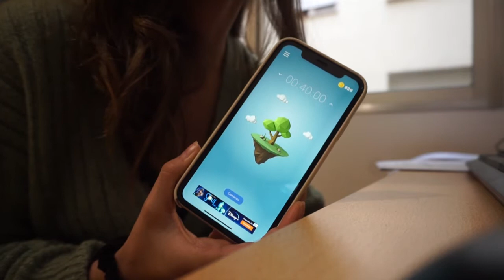VLOGMAS 22 Y 23 | ¡VUELTO AL TRABAJO!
Hoy he vuelto a trabajar..¡qué ganas tenía! preparo pizza, me organizo y voy a la pelu